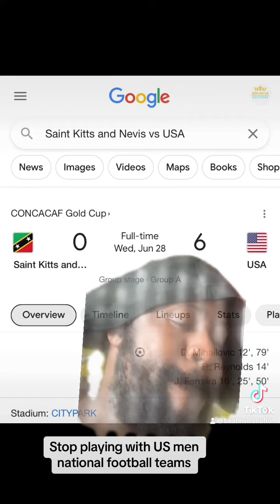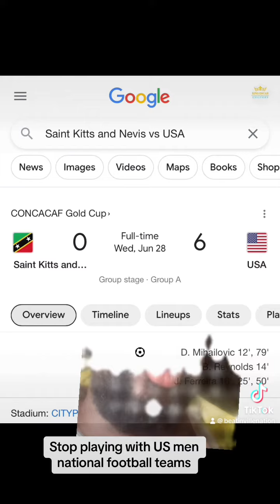Concacaf Gold cup : USA vs Saint Kitts and Nevis | Reaction @USATODAY